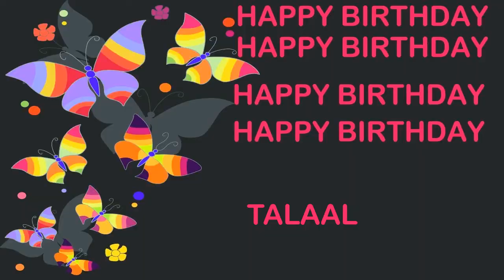Talaal Birthday Postcards & Postales - Happy Birthday